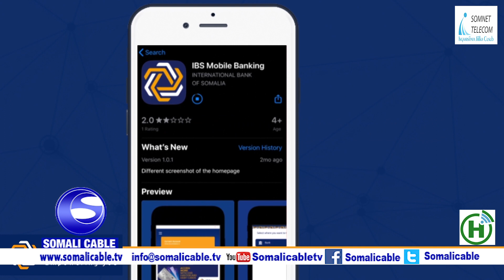QODOBADA WARARKA SOMALI CABLE 30 11 2020